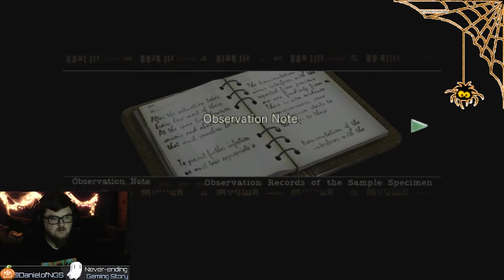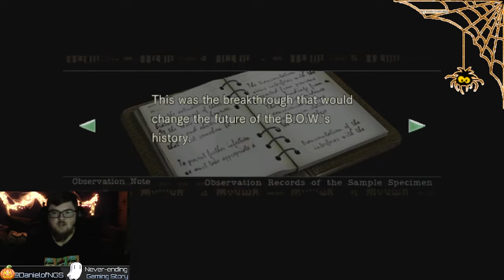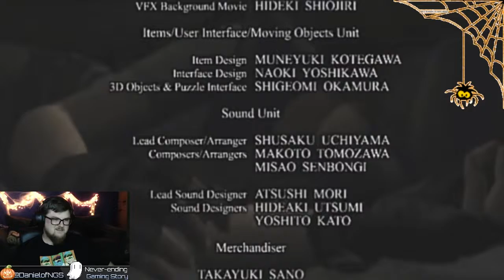Alright Brad, Get Down Here!!! - Resident Evil - Episode 35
Happy Halloween! This year we're fighting off all the ghouls and goblins with three spooky themed games. The second on the list is Castlevania: Symphony of Night.

Intro and Outro Music by:

GlitchxCity